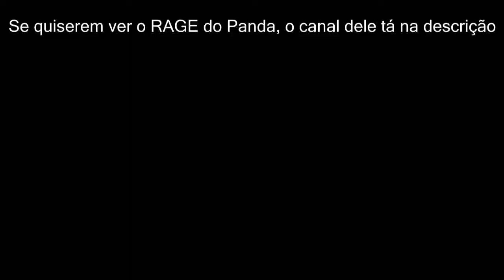GTA V Online: WALLRIDE do DRAGÃO VERDE! (PC Corrida #238)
Mais uma gameplay de GTA V Online, e é a corrida O Dragão verde feita por artpoke1, e nela vamos passar por um WALLRIDE difícil na forma de um DRAGÃO VERDE!

Jogo disponível para: PC, PlayStation 3, PlayStation 4, Xbox 360 e Xbox One.
Versão que eu jogo: PC

E aí, pessoal. Tudo bem? Eu sou o Spagz :D

Venho trazer pra vocês mais uma corrida online de Grand Theft Auto V, vulgo GTA 5, para o canal! E é a versão do jogo pra PC! Estou jogando com uma GeForce GTX 550ti. Espero que gostem =)